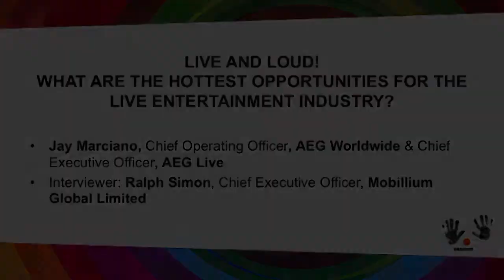Live and loud! What are the hottest opportunities for the live entertainment industry?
Jay Marciano, Chief Operating Officer, AEG Worldwide & Chief Executive Officer, AEG Live
Interviewer: Ralph Simon, Chief Executive Officer, Mobilium Global Limited

Jay Marciano is a veteran of the venue and live entertainment space, having added his touch to Radio City Music Hall, Madison Square Garden, Beacon and Chicago Theatres. One of the most respected executives in the entertainment industry, Jay Marciano has recently transitioned to the position of Chief Operating Officer, AEG. In this role, Marciano is responsible for overall operational oversight of all of the company’s holdings with specific day-to-day focus on the AEG Facilities, AEG Live and AEG Digital (including the AXS platform) divisions.

−        How has the live entertainment industry changed with tech-savvy audiences?
−        What are audiences looking for from live shows? Have expectations changed?
−        Crystal-ball gazing: The most influential changes for the live industry in the next 3-5 years?

LIVE! Matters 2015 part of All That Matters
Singapore, 20-24 May, 2015